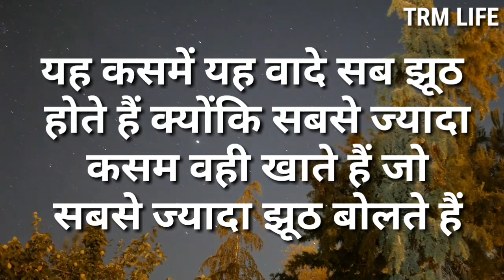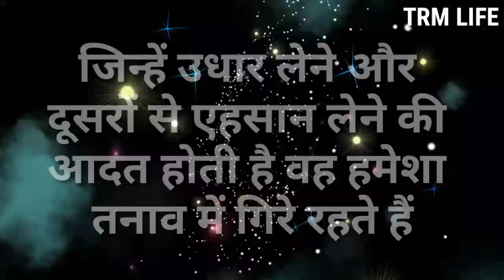दर्द भरी जिंदगी से बाहर कैसे आए। @trmlife5888 nafrat ishq broken love status in hindi